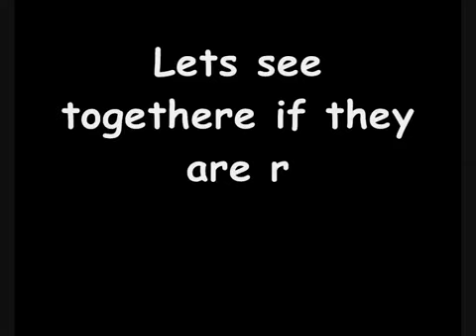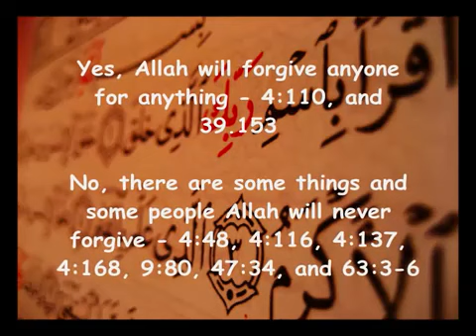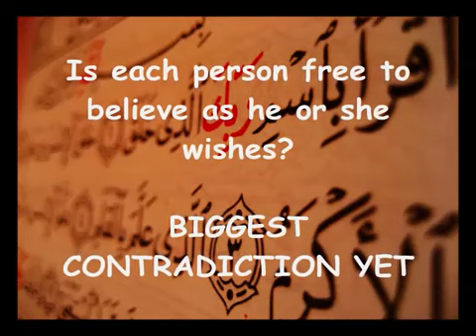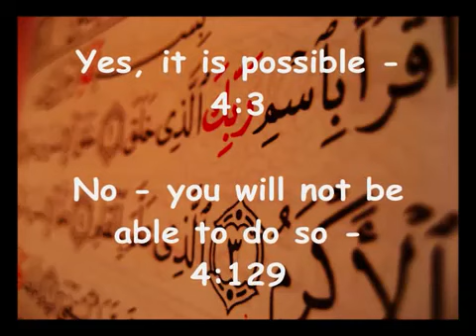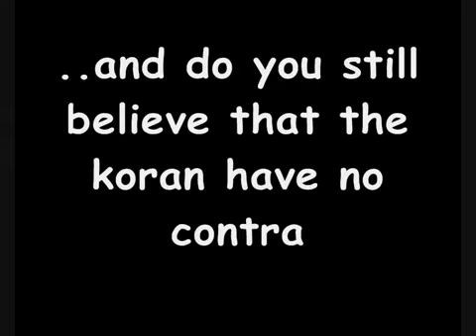Irreconcilable Quranic contradictions and hopeless discrepancies which no Muslim can debunk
Reuploaded per request by user "IHateAllReligion".

Refuting the not-so-holy Quran's divinity is like shooting fish in a barrel. No, actually it's like finding a barrel full of fish full of bullet holes(As jordanowen42 phrased it in one of his videos). The real problem is opening the minds of its followers to alternative possibilities. That's one tough nut to crack! :-/